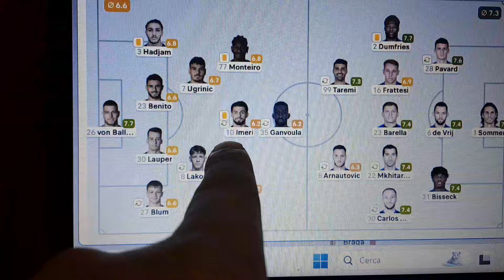YOUNG BOYS INTER 0-1 MI HAI ROVINATO LO SFOTTO'